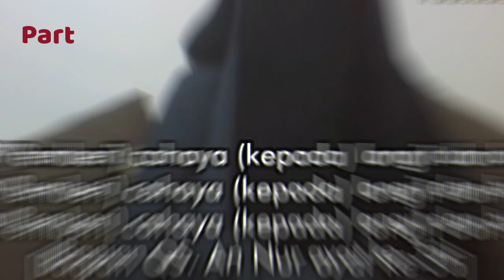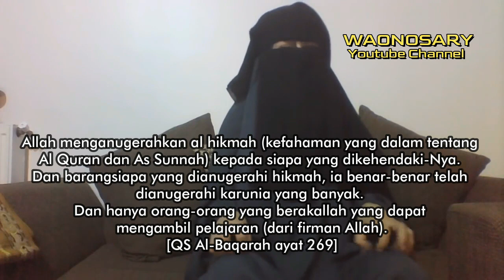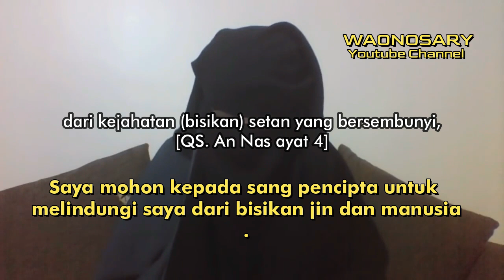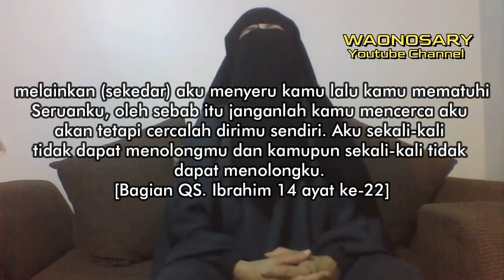Part 2 - Pemblokiran Amal Agama Oleh Jin - Ruqyah Syaikh Ben Halima Abderraouf